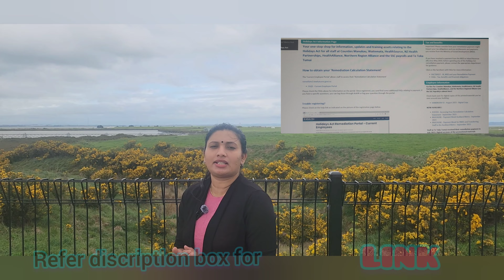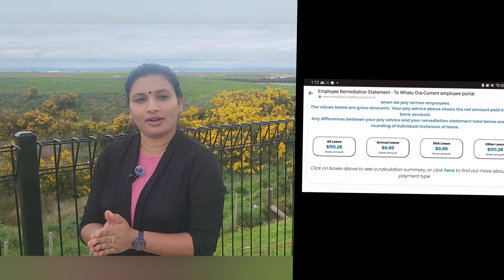Holiday Remediation ACT in NZ, Holiday payment, calculation, slip